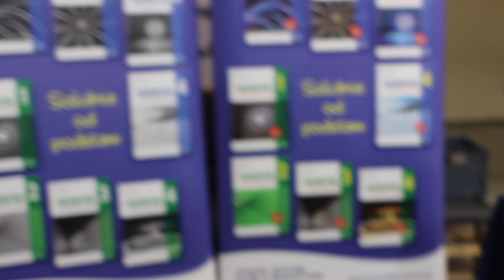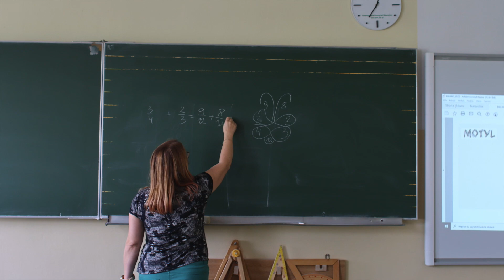Jakie książki do matury i egzaminu ósmoklasisty? Zagłosuj co będzie na moim kanale!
Krótka relacja z konferencji nauczycieli matematyki w Opolu.
Co chcesz aby pojawiło się na moim kanale w pierwszej kolejności?
1) Jakie błędy popełnili maturzyści na maturze próbnej we wrześniu CKE?
2) Z jakich książek warto się uczyć do matury i egzaminu ósmoklasisty z aktualną podstawą programową?
3) Świetne triki i metody na naukę matematyki w szkole podstawowej

A jeśli chcesz się uczyć ze mną, zobacz na strony poniżej!